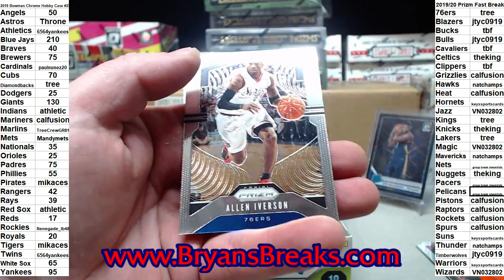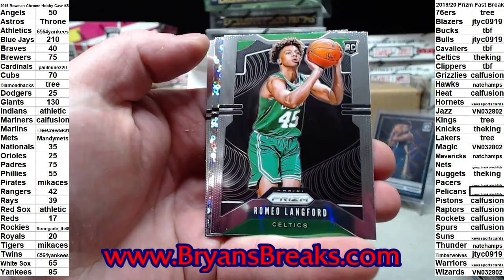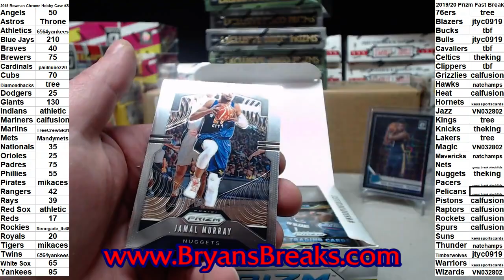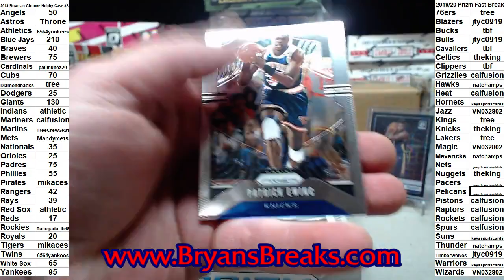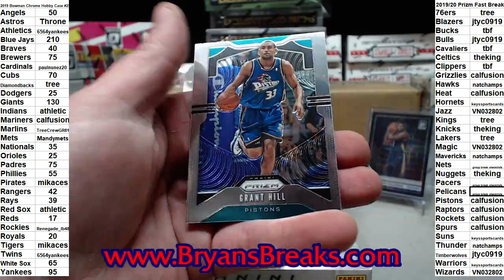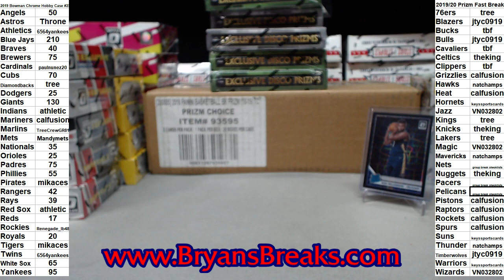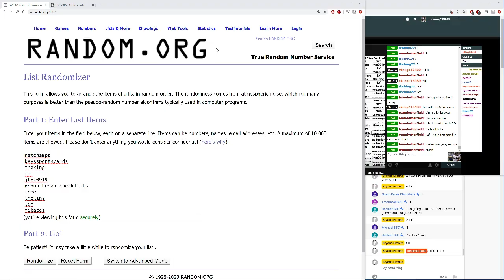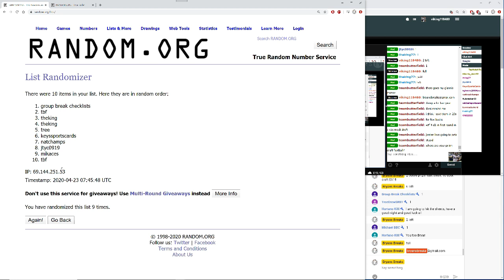2 Boxes 2019/20 Prizm Fast Break